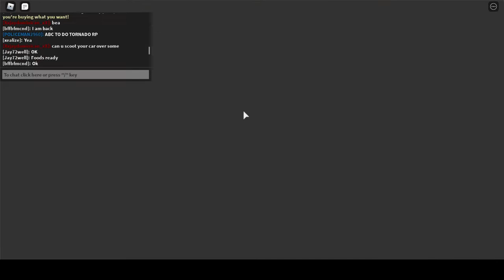Hellcat Suv? Jeep Grand Cherokee REVIEW (Roblox Greenville)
This car is cool. but i will be waiting for a dodge durango, but if they don't and it, i will never play greenville. That is a complete lie, i have never lied tho, aprt from just now.